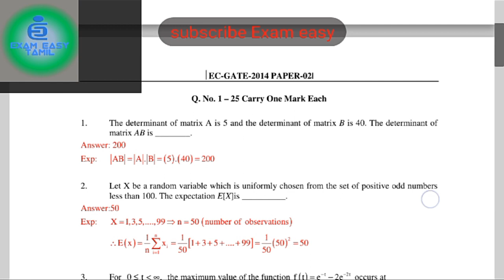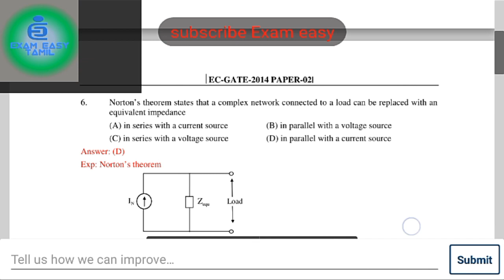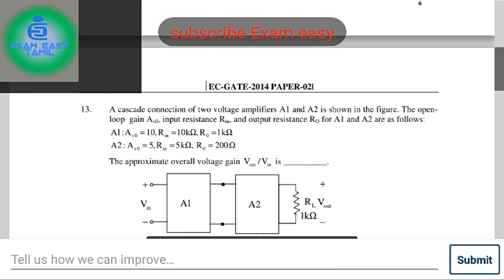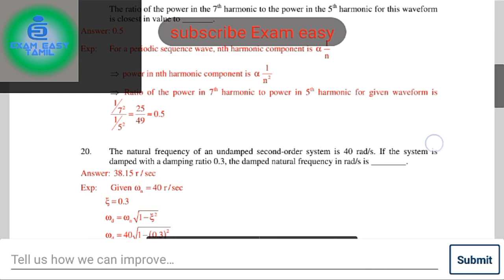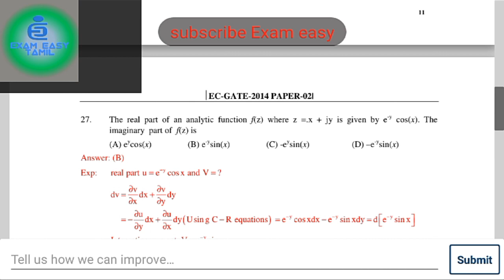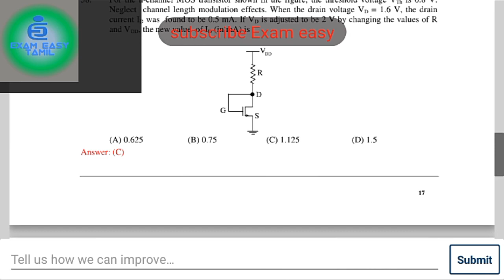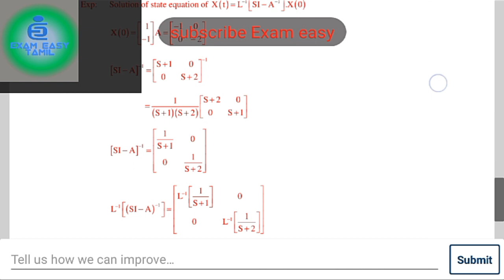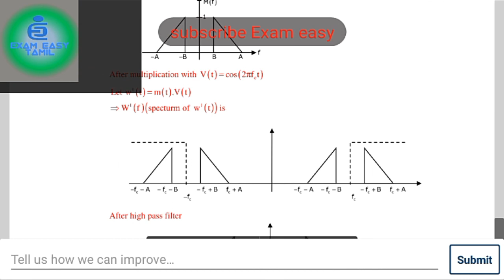Previous year questions with solution for ECE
Previous year questions with solution for ECE Gate TANCET SSC CGL TNEB AE TRB and Technical SI